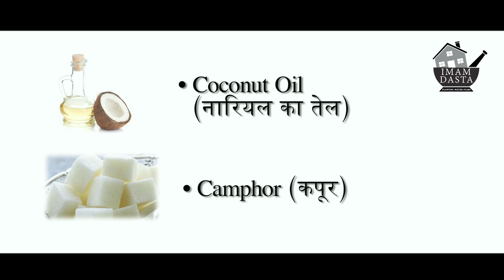रूसी से हमेशा के लिए छुटकारा पाए │ How To Get Rid Of Dandruff │ Imam Dasta │ Home Remedies In Hindi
रूसी से हमेशा के लिए छुटकारा पाए │ How To Get Rid Of Dandruff │ Imam Dasta │ Home Remedies Video In Hindi